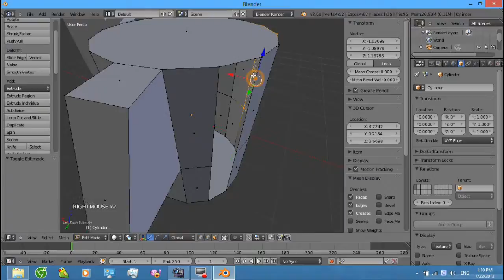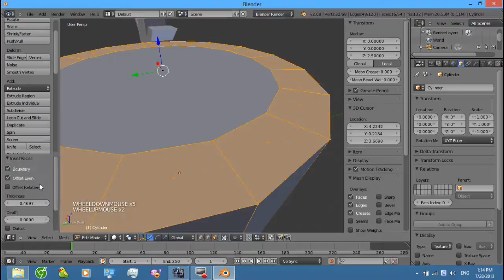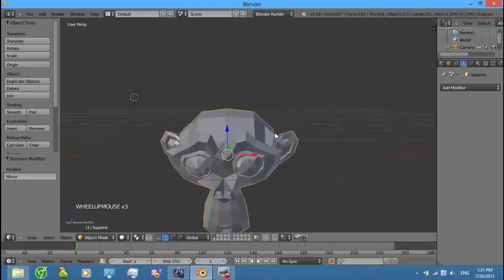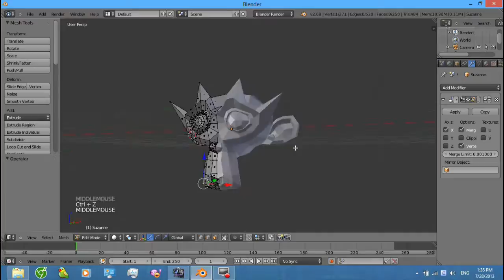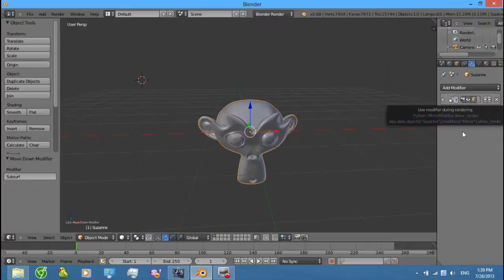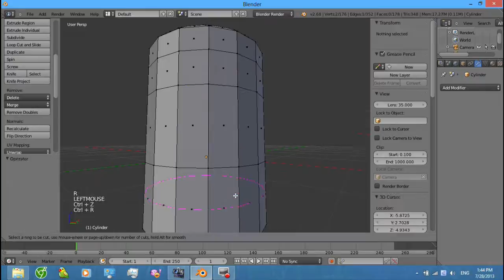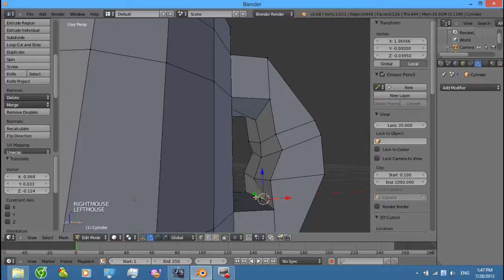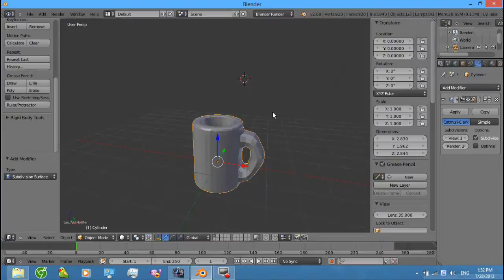[Blender Cơ Bản 3] Modeling (Phần 2)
Nội dung:

00:14 Các Thao Tác Trong Edit Mode (Tiếp)
08:26 Modifier

Bộ clip [Blender Cơ Bản] Mình hướng đến những bạn chưa biết gì về Blender. Vì vậy có thể gây nhàm chán cho các bạn đã biết hết rồi.
Nếu có sai sót hoặc các bạn muốn góp ý gì thì cứ comment tại đây hoặc tại 3 link trên để mình cố gắng làm tốt hơn ở những clip sau.

Cảm ơn các bạn đã theo dõi :D